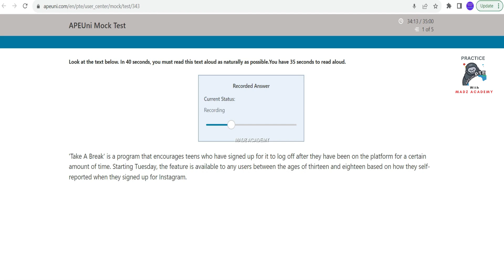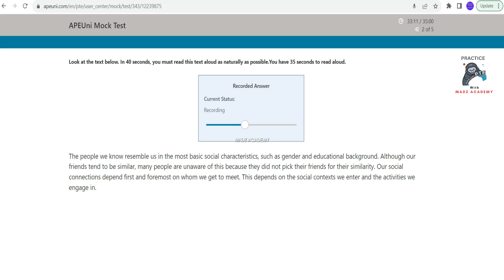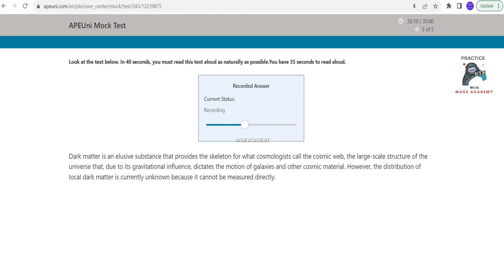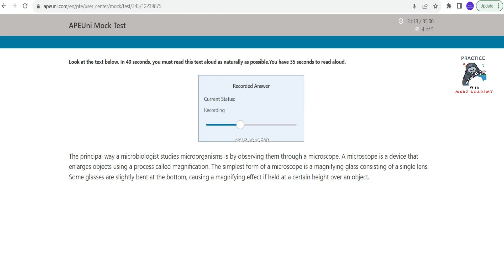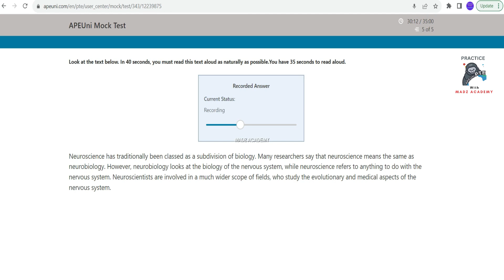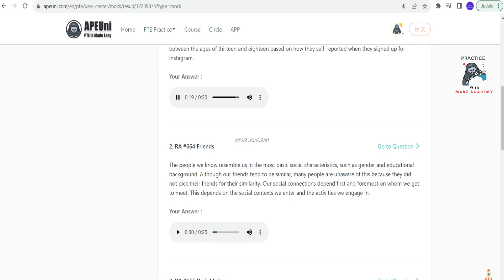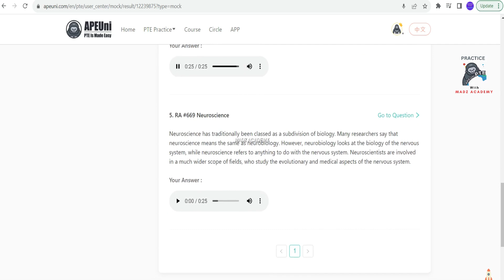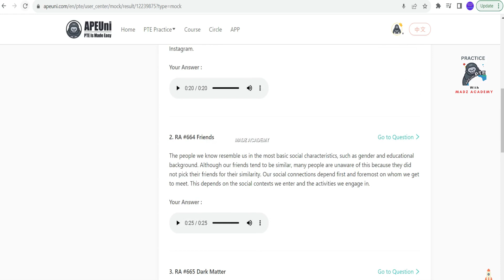Read Aloud Mock Test of PTE Test powered by APEUni | 65+ Marks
Are you preparing for the Pearson Test of English (PTE) test? If so, then you need to check out our Read Aloud Mock Test of the PTE test! This mock test will help you practice reading aloud, and it is powered by APEUni, the best online practice test for the PTE test.

Our Read Aloud Mock Test of the PTE test is interactive and it will help you prepare for the PTE test by practicing your reading skills. You can also use this mock test to review the English language skills that you need for the PTE test. If you're ready to start preparing for the PTE test, then check out our Read Aloud Mock Test of the PTE test